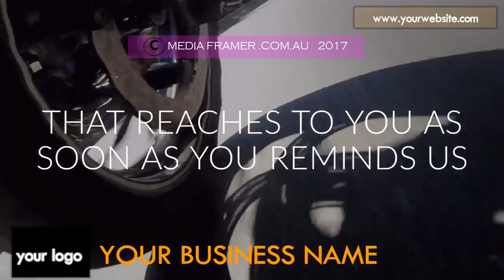PIZZA VIDEO 03 C